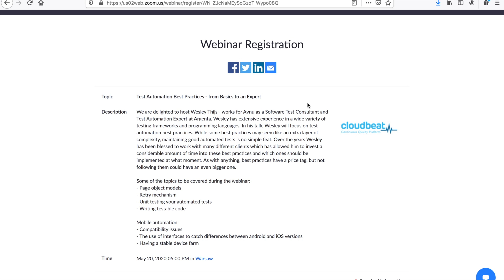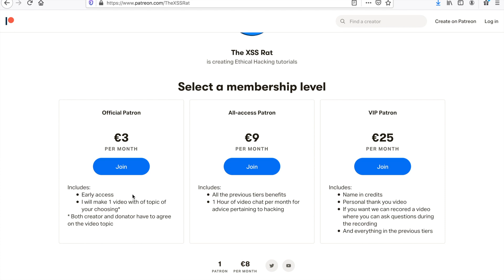Announcement: I’ll be doing a webinar and I started a patreon page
I created a slack workspace for all you amazing hackers :D feel free to join me